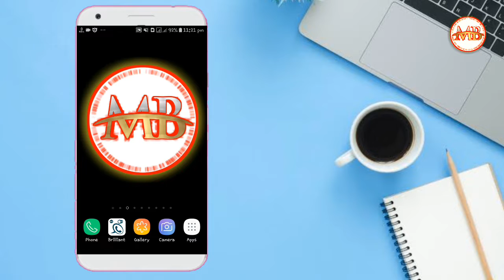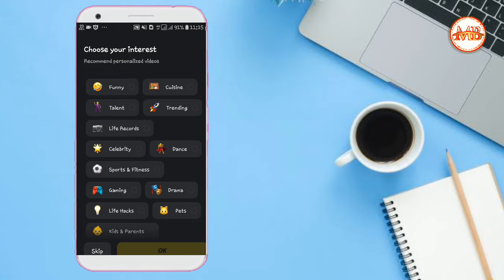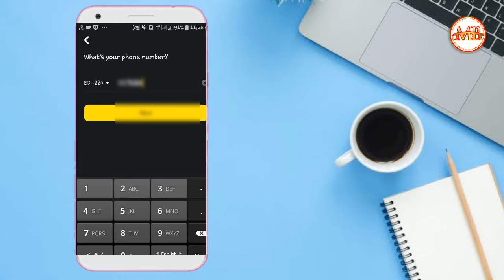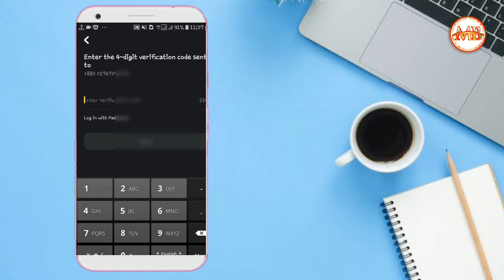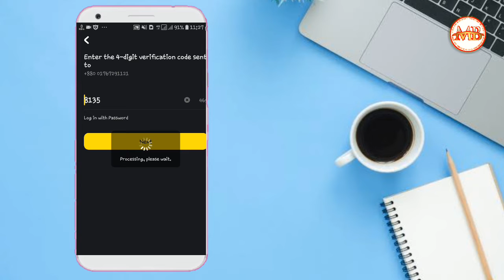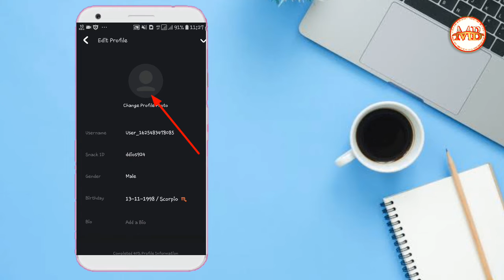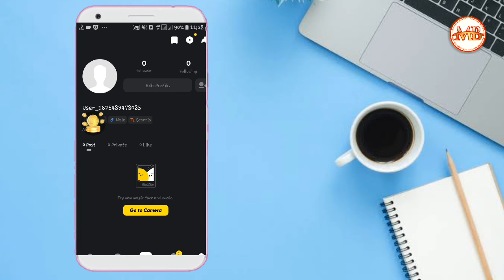Snack video Apps কিভাবে একাউন্ট করবেন || How to Create snack video App account || Mobile Bangla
Produced by: [ Akash Mondol ]
Video: Snack video Apps  কিভাবে  একাউন্ট করবেন || How to Create snack video App account || Mobile Bangla
Edit & Color: Akash Mondol
Directed by: Mobile Bangla pro